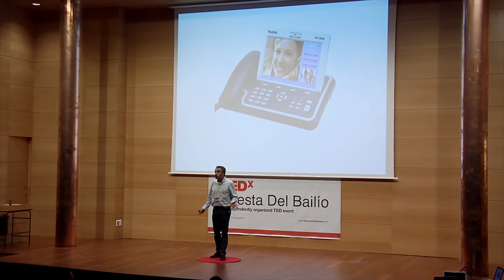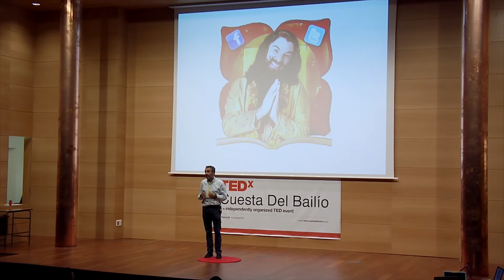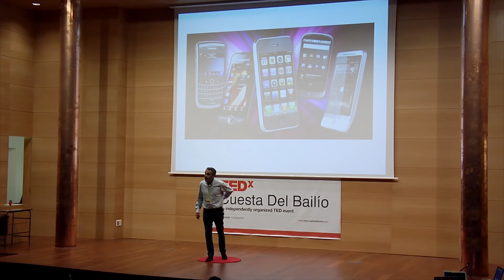Afrontar los nuevos retos de comunicación... | Carlos Fernández | TEDxCuestadelBailío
Ha recibido el reconocimiento, junto a su equipo, como MEJOR CM de España en los TweetAwards 2013 y otros como el Premio Fundetec o I Premio Forocompol a la mejor Comunicación Institucional (2014); el premio iRedes 2014 a la MEJOR INSTITUCIÓN IBEROAMERICANA en redes sociales; el Premio Derecho en Red por su labor de difusión de la Ley a los ciudadanos o los más recientes, premio ADSLZone a la mejor estrategia en redes sociales; premio GQ Hombre del Año categoría INNOVACIÓN; el premio Bitácoras, al mejor Twitter de España y el premio PR Noticias "Los mejores del Año", por Estrategia Digital.

Creador, planificador y máximo responsable del programa de Comunicación, Atención al Ciudadano, Formación y concienciación en Seguridad "Policía 2.0", hasta convertirlo en líder mundial en número de usuarios en Twitter (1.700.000), referente en todo el mundo por las acciones y contenidos desarrollados y estudiado por especialistas como modelo de éxito en el management.